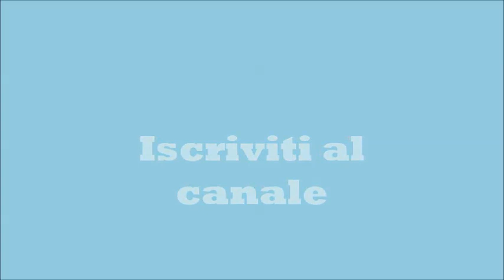Panzerotti di patate ripieni di prosciutto cotto e scamorza a fette. Gustosi e veloci da preparare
Panzerotti di patate ripieni di prosciutto cotto e scamorza a fette, gustosi e facili da preparare; perfetti da servire come secondo o come idea sfiziosa per cena.

Ingredienti
500 g Patate lesse
1 Uovo
30 g Formaggio
Sale e pepe
Prezzemolo
50 g Amido di mais (maizena)
5 fette Prosciutto cotto
5 fette Scamorza (provola)
50 g Olio extravergine d’oliva